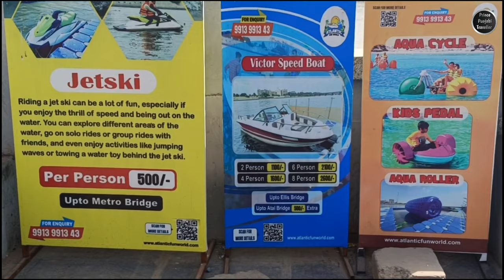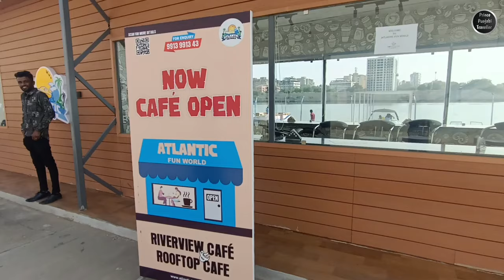Sabarmati River Front | Ahemdabad | Gujarat | Part 3 | Prince Punjabi Traveller 🧳🌏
The Sabarmati Riverfront is a stunning urban development project located in Ahmedabad, India. It has transformed the banks of the Sabarmati River into a vibrant and picturesque waterfront promenade. This ambitious initiative was aimed at enhancing the city's infrastructure, creating recreational spaces, and revitalizing the riverbanks.

The Sabarmati Riverfront boasts a meticulously designed landscape with lush gardens, walkways, and cycling tracks, making it a popular destination for both locals and tourists. It has become a hub for various cultural events and activities, including the annual International Kite Festival. The Riverfront offers spectacular views of the city's skyline and is an ideal place for relaxation and leisurely walks.

In addition to its aesthetic appeal, the Sabarmati Riverfront also serves functional purposes, such as flood control and water management. The project incorporates an efficient system of retaining walls, canals, and sluice gates to regulate the river's flow during the monsoon season.

Overall, the Sabarmati Riverfront is a prime example of urban rejuvenation and sustainable development, serving as a model for other cities looking to combine environmental preservation, recreation, and urban planning.